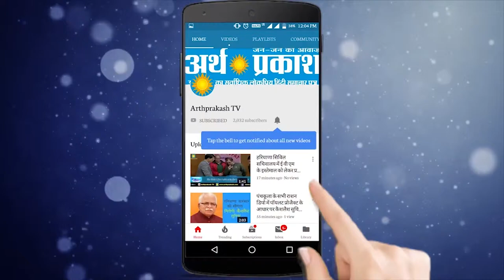चंडीगढ़ लोकसभा सीट से सर्वजन सेवा पार्टी की उम्मीदवार भूपिंदर कौर से अर्थ प्रकाश की सीधी बात